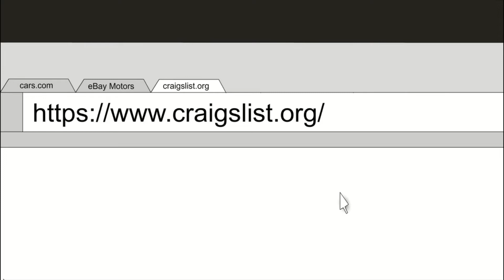SCARY HORROR ANIMATED STORIES (COMPILATION) Part 1